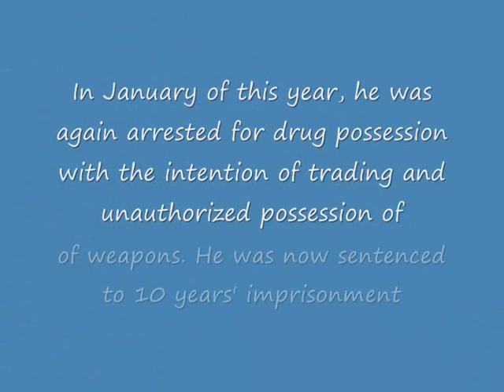Former top professional Melvin Anthony Sentenced to 10 years' imprisonment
Melvin Anthony won his Pro Card and 3 Pro Show in 1999, including his last competition, the Phoenix Pro Show 2010. In 2006, he finished 5th place with his best Mr.Olympia placement and landed in the final two years.

In August 2015, he was already arrested for drug possession and driving under the influence of drugs.

In January of this year, he was again arrested for drug possession with the intention of trading and unauthorized possession of weapons. He was now sentenced to 10 years' imprisonment.